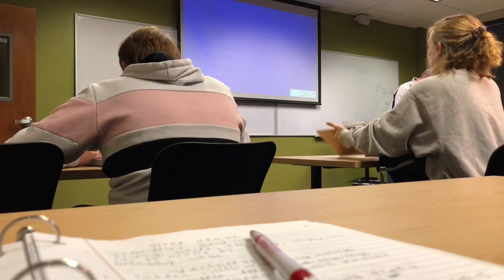MY FIRST FASHION EVENT FT KEANU NEAL!!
It was lit fasho! Yo! Hope y’all enjoyed the video!